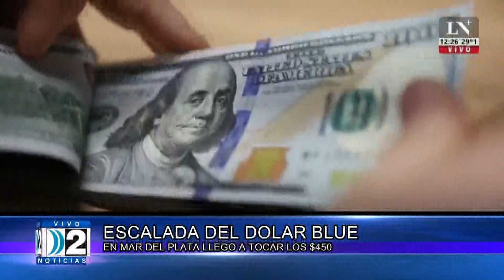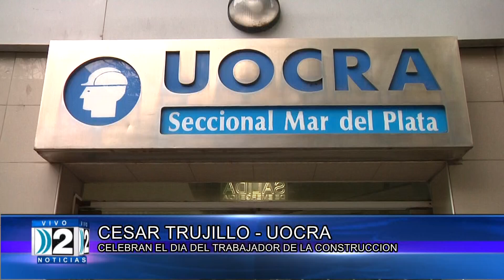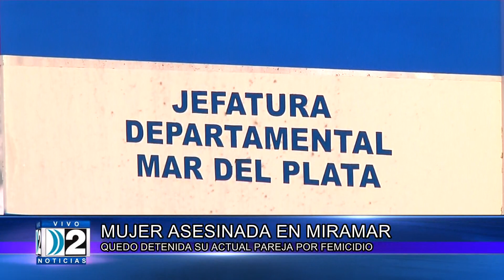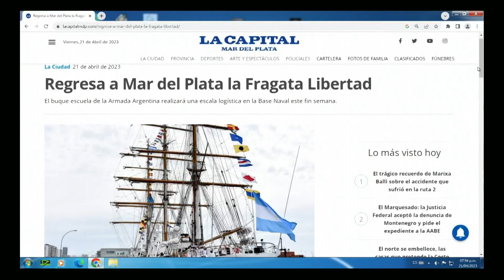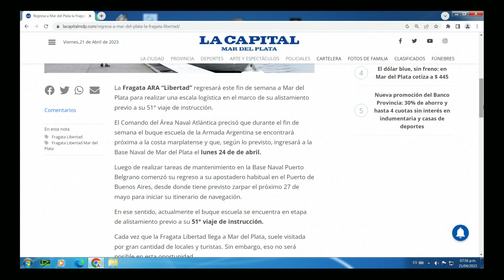21 04 COMPACTO DOS NOTICIAS TERCERA EDICIÓN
21 04  COMPACTO DOS NOTICIAS TERCERA EDICIÓN